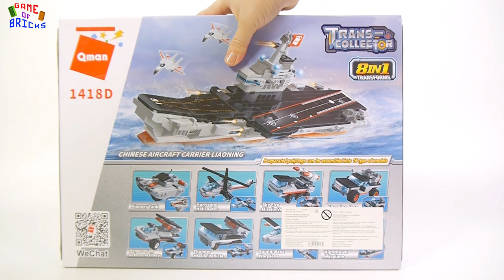Qman Trans collector 1418D Nighthawk Warplane | Military Building Kits for Lego fans!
Hello, Lego fans! This video is for all of you passionate about Military Building Kits, for all afol / Lego collectors out there. So far this is a part of my afol collection and I intend to show it more.

As you know, Lego does not have military sets(except Brickmania ww2). But many manufacturers of constructors create many military bricks sets like Lego. In this video, I want to show cool set of military equipment.

How to Build this Nighthawk Warplane and ship  with your LEGO pieces? We show you unboxing and building lego brick set.
This lego military set include Lego Nighthawk Warplane and ship  .

Ditch Diggin, Staccato, Gemini Robot, Get Back, Lucky Duck,